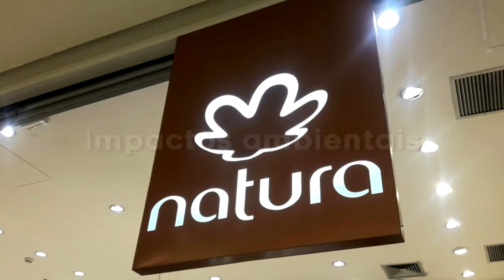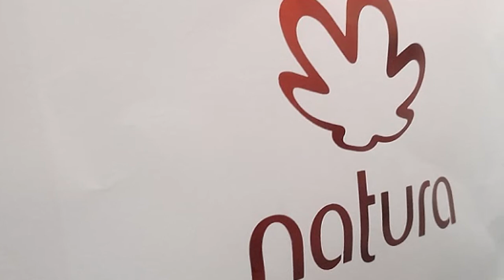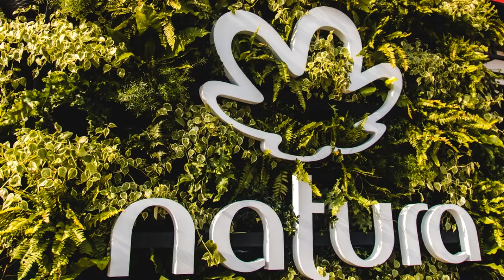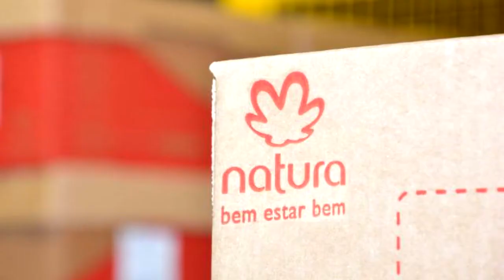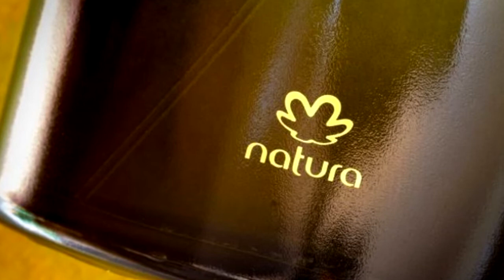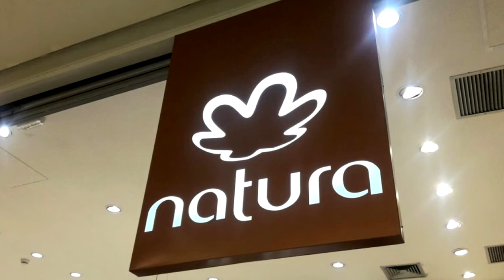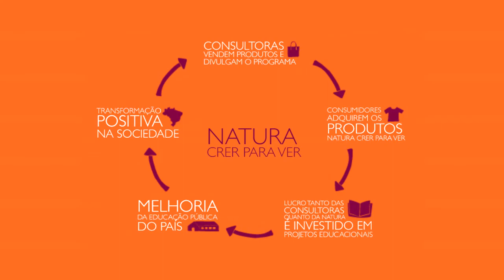A HISTÓRIA DA NATURA - LER E EMPREENDER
Natura é uma empresa brasileira que atua no setor de produtos cosméticos. Fundada em 1969 por Antônio Luiz Seabra, hoje está presente no Brasil, Argentina, Chile, Colômbia, México, Peru, Venezuela, França e Estados Unidos, além de outros 63 países indiretamente.